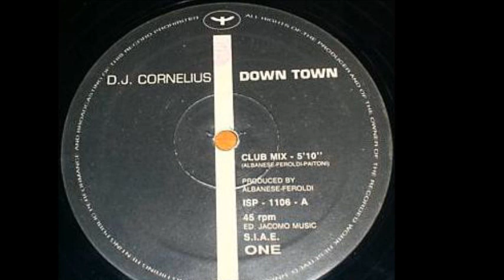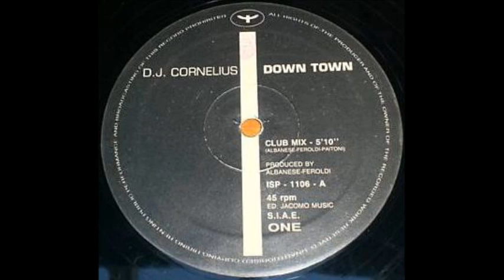D.J. Cornelius - Down Town (Instrumental Mix) (B1)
D.J. Cornelius ‎- Down Town
Sello:Italian Style Production ‎
Formato:Vinyl
País:Italy
Publicado:1992
Género:Electronic
Estilo:Makina
Producer - Albanese, Feroldi